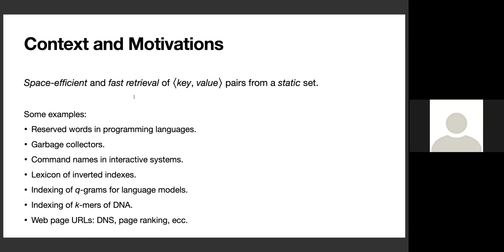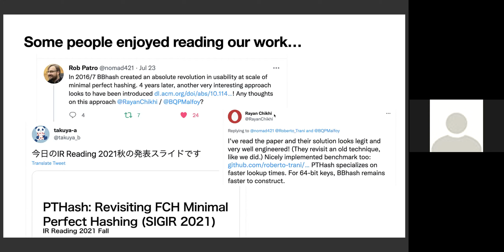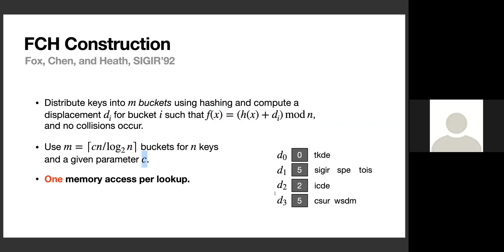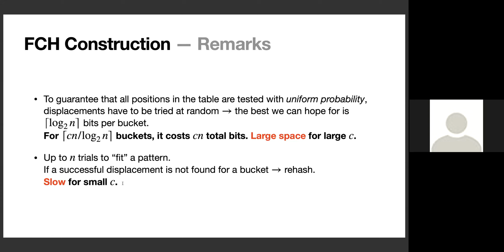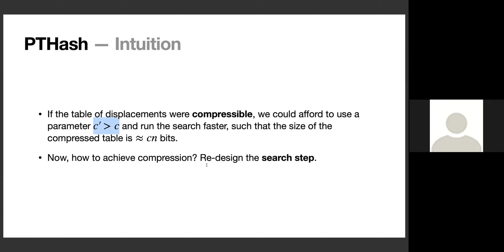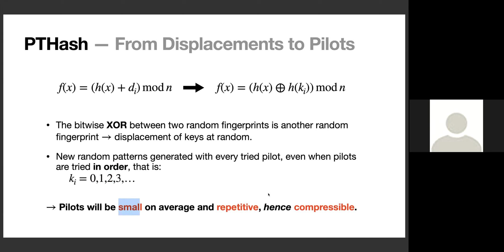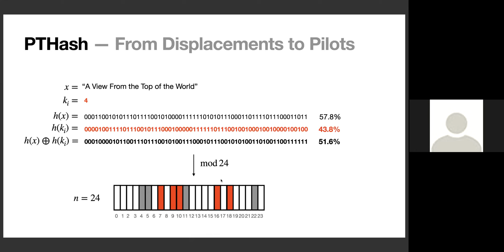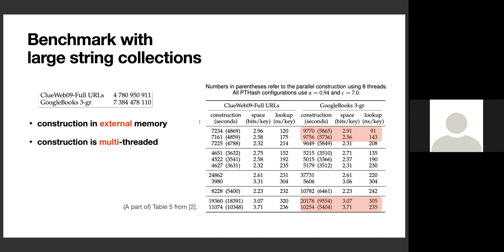ISTI DAY 2021 - 06 - PTHash: Revisiting FCH Minimal Perfect Hashing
Title: PTHash: Revisiting FCH Minimal Perfect Hashing
Speaker: Giulio Ermanno Pibiri

Dato un insieme S di n chiavi distinte, una funzione f che mappa biunivocamente le chiavi di S nell'intervallo (0,...,n-1) è chiamata funzione “hash" perfetta e minimale per S. Algoritmi che trovano tali funzioni quando n è grande e mantengono un tempo di valutazione costante sono di interesse pratico; ad esempio per motori di ricerca e basi dati.
La sfida è progettare un algoritmo efficiente sotto tre diversi aspetti: tempo per trovare f (tempo di costruzione), tempo per valutare f su una chiave di S (tempo di valutazione) e spazio di rappresentazione per f. Diversi algoritmi sono stati proposti per bilanciare questi aspetti.
Nel 1992, Fox, Chen e Heath (FCH) hanno presentato un algoritmo che fornisce una valutazione molto efficiente. Tuttavia, l'approccio ha ricevuto poca attenzione a causa del suo lungo tempo di costruzione e del maggiore consumo in spazio rispetto ad altre tecniche successive.
A distanza di quasi trent’anni, abbiamo rivisitato il loro approccio e presentiamo un algoritmo — PTHash — che scala bene a set di grandi dimensioni e riduce il consumo di spazio, senza compromettere il tempo di valutazione.